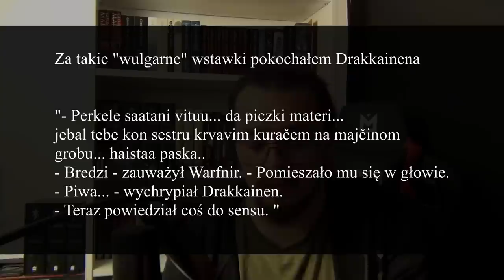📖 Fantasy + Sci-Fi =? - Pan Lodowego Ogrodu Jarosław Grzędowicz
Moja dosyć skromna w treść bo starałem się bez spojlerów, opinia na temat serii Pan Lodowego Ogrodu, która wg mnie jest jedną z lepszych powieści fantasy w Polsce, jak i ogółem jedną z lepszych jaką w ogóle  czytałem.
Także zapraszam do oglądania ;)